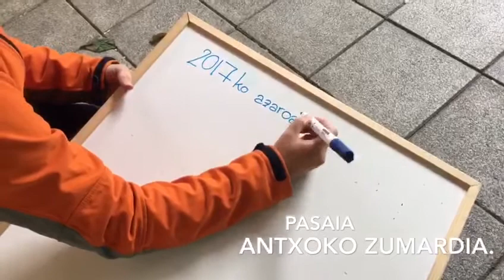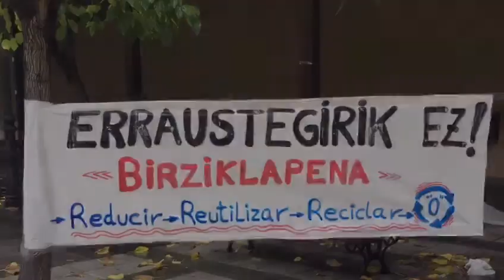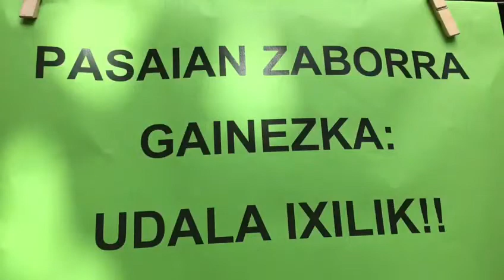“Nik beti sailkatu ditut hondakinak”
Errefusaren edukiontzia hustu eta bertan pilatutako hondakinak jende aurrean sailkatuz, bosgarren edukiontzia ezartzeak ekarri duen atzerapausoa frogatu nahi izan du herritar talde batek Pasai Antxon